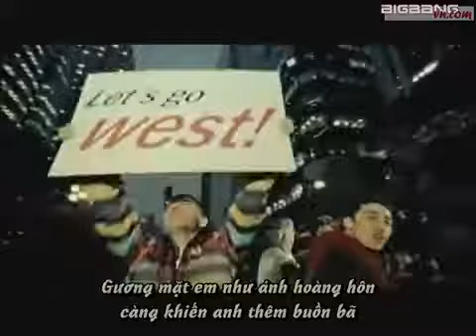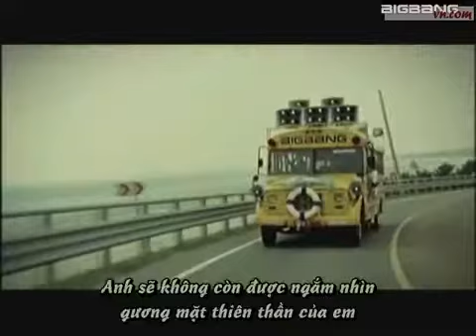Vietsub Big Bang Sunset Glow MV YouTube